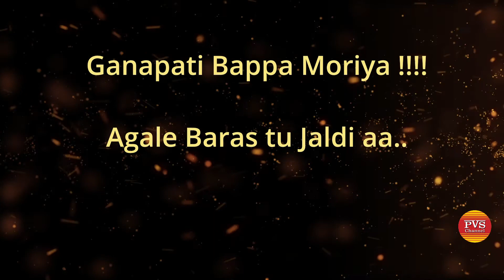Ganapati Visarjan Royal Plaza Apartments, Hyd 2021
Ganesh Nimarjjan - Ganapati Visarjan Royal Plaza Apartments, Hyd  2021